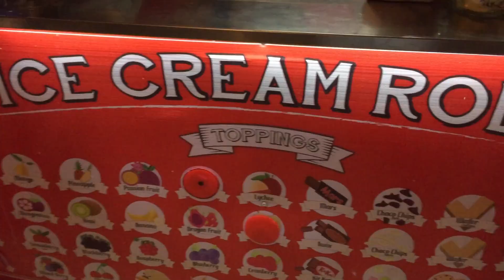Pablo Castagnaro - Between Us (Thailand Markets)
(Thailand markets - Bangkok, Phuket)